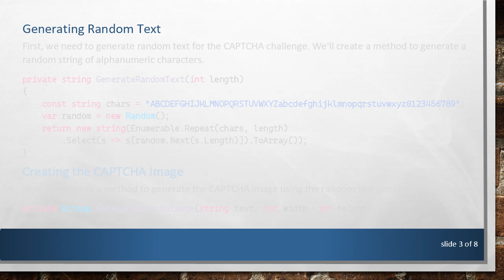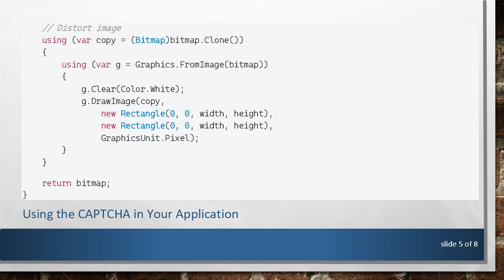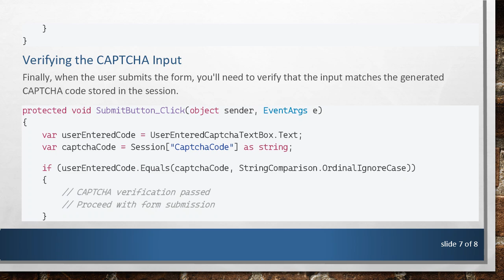Implementing Image-Based CAPTCHA in C# using System.Drawing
Learn how to create a CAPTCHA system in C# using the System.Drawing library to generate image-based challenges for enhanced security on web forms and applications.
CAPTCHA, short for Completely Automated Public Turing test to tell Computers and Humans Apart, is a widely used technique to distinguish between bots and humans. In this guide, we'll explore how to implement an image-based CAPTCHA system in C using the System.Drawing library. This system will generate random challenges in the form of distorted text displayed on an image, which users must decipher to prove their humanity.

Before diving into the implementation, ensure you have a C development environment set up. You'll also need to include the System.Drawing namespace for working with images.

Generating Random Text

First, we need to generate random text for the CAPTCHA challenge. We'll create a method to generate a random string of alphanumeric characters.

Creating the CAPTCHA Image

Now, let's create a method to generate the CAPTCHA image using the random text generated earlier.

Using the CAPTCHA in Your Application

Now that we have our methods for generating the CAPTCHA image, we can integrate it into our application. Below is a simple example of how you might use it in an ASP.NET application.

Verifying the CAPTCHA Input

Finally, when the user submits the form, you'll need to verify that the input matches the generated CAPTCHA code stored in the session.

By following these steps, you can implement an image-based CAPTCHA system in C using the System.Drawing library, helping to secure your web forms and applications against automated bot attacks.